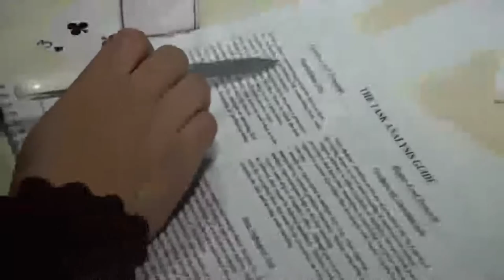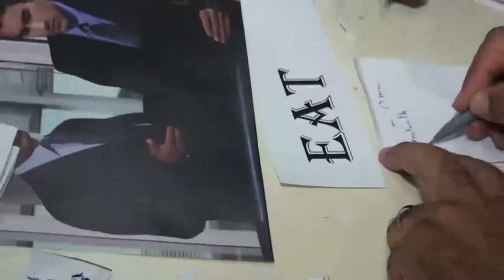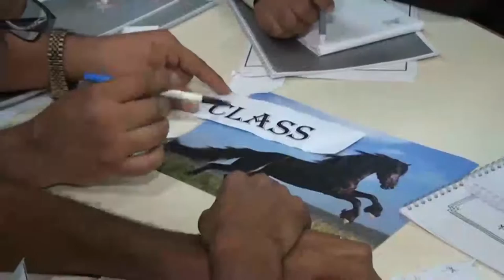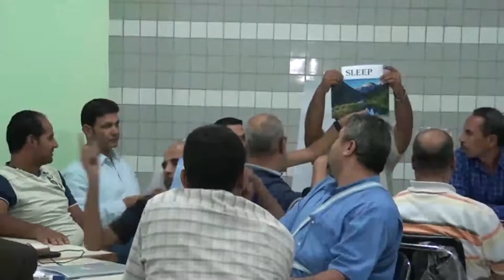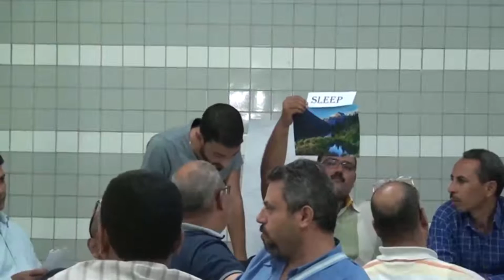Analyzing Mathematical Tasks